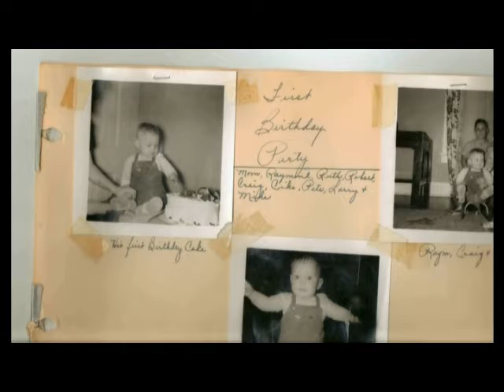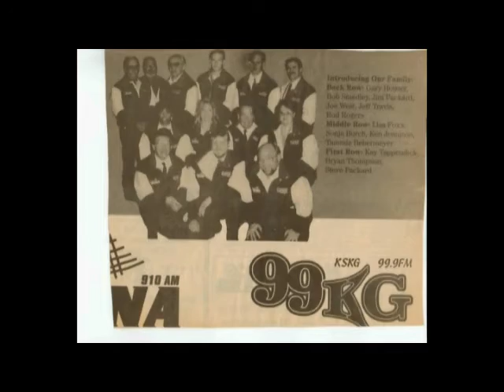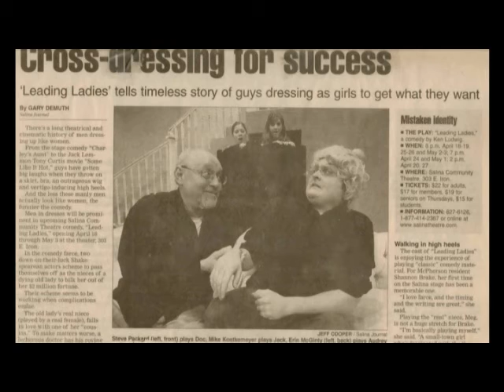Steve Packard "RAT" his life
Steve Packard, a wonderful man and father. A fantastic musician and friend. He will be missed. His music meant so much to him